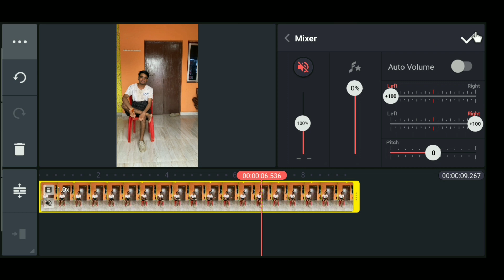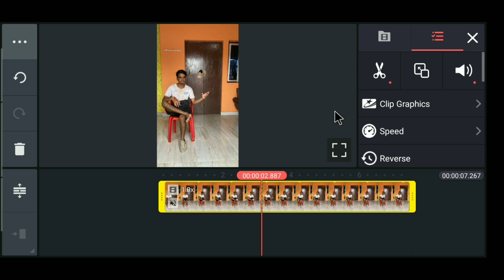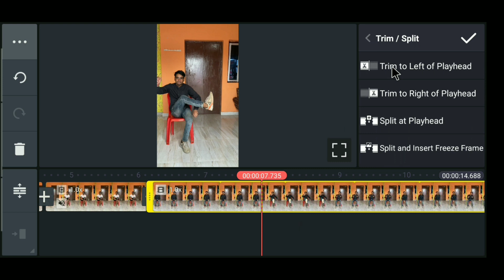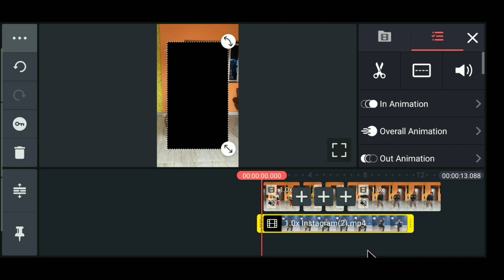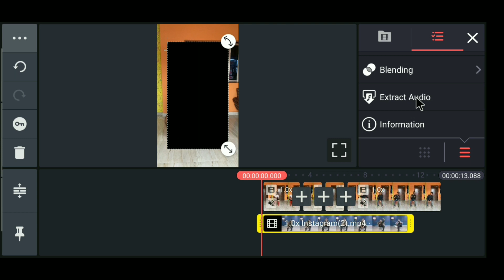Reels Shoes Reverse Transition Video Editing | Reels Viral Shoes Return Edit Transition Tutorial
✍️ Welcome back to another video .Dosto aaj ke video me shoes reverse transition video editing sikhane wala hu . hope ki video last tak dekh lete hai to sikh jayenge

Your Queries.
1. how to make transition video on reels,
2. instagram reels tutorial,
3. transition tutorial,
4. tik tok transition tutorial,
5. reels transition tutorial,
6. reels transition video editing,
7. reels tutorial,instagram reels full tutorial,
8. how to make transitions on instagram reels,
9. how to do transitions on instagram reels,
10. reels viral shoes reverse transition editing,
11. clothes transition tutorial,
12. tiktok transition tutorial,
13. reels akshay kumar shoes return transition video